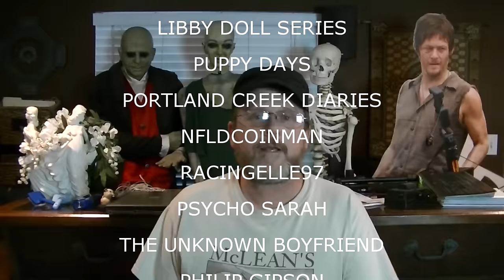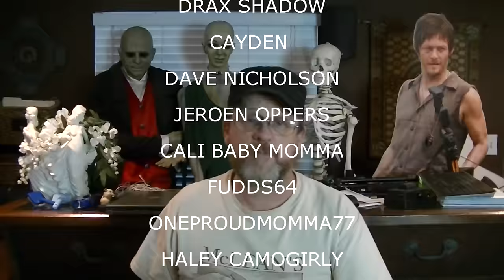SHOUTOUTS APRIL 27 2016